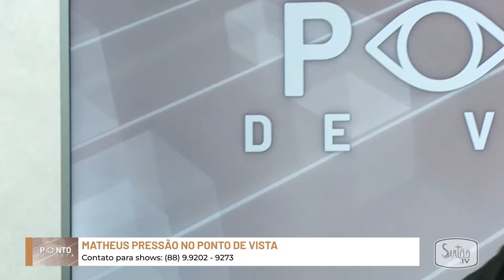Literalmente - Mateus Pressão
Durante sua participação no Ponto de Vista, Mateus Pressão cantou a música 'Literalmente', cantada por Tarcísio do Acordeon. Confira.